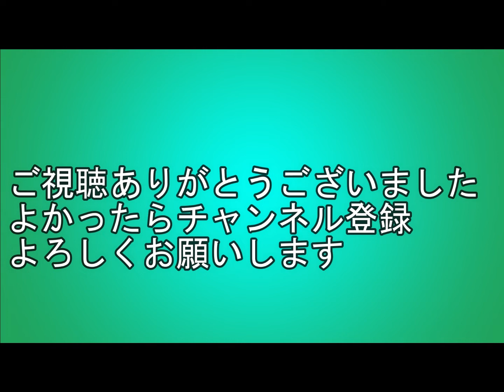【広島バスセンター】11月24日朝 ハイウェイバス中心に収録しました 百万石ドリーム広島ほか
11月24日朝、広島バスセンター到着ホームから路線バス発着を収録しました。運よくハイウェイバスが多くやってきましたので、ハイウェイバス中心に編集しました。